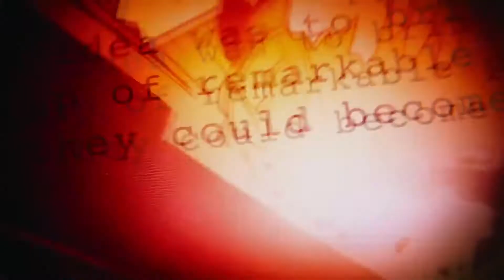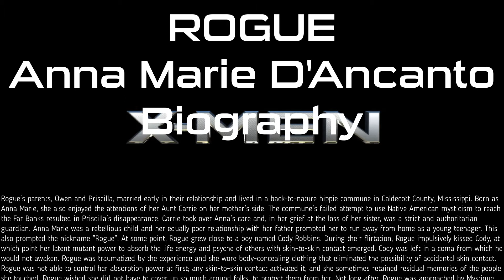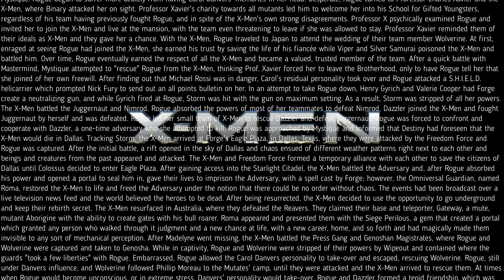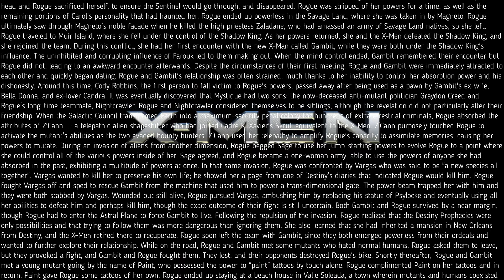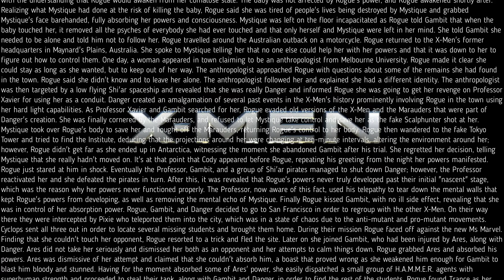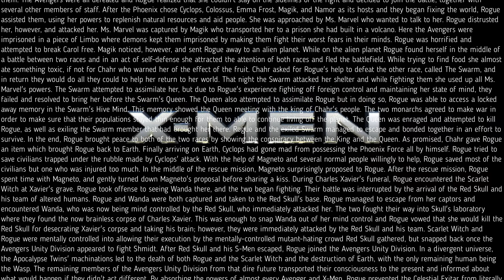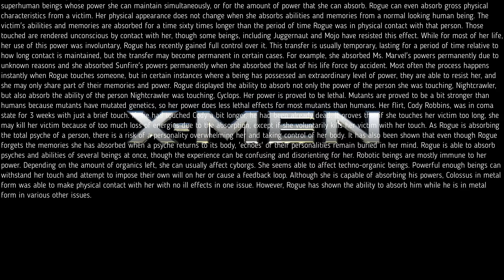Rogue (Anna Marie D'Ancanto)